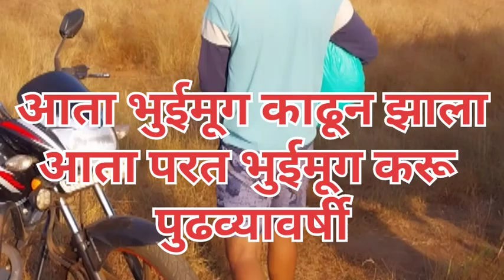भूइमुग काडताना पुन्हाएकदा गण्यांनानांची एंट्री आणि भुईमूग काढायला आली मजा नक्की बघा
हा व्हिडियो भुईमूग काढायला सुरवात केल्यापासून शेंगा काढेपर्यंत आहे त्यामुळे या व्हिडियो ल खूप दिवस थांबावं लागलं